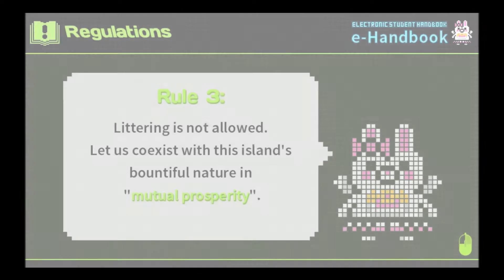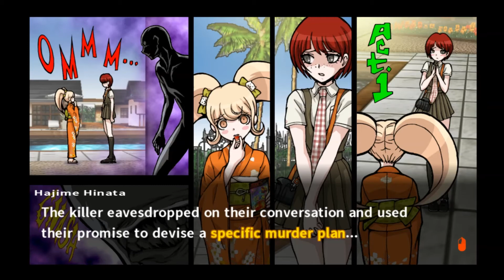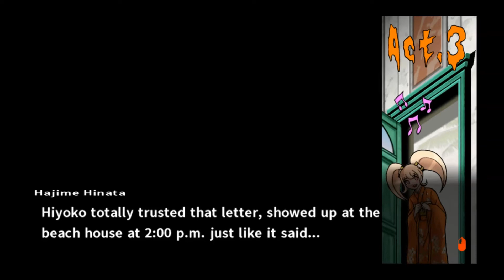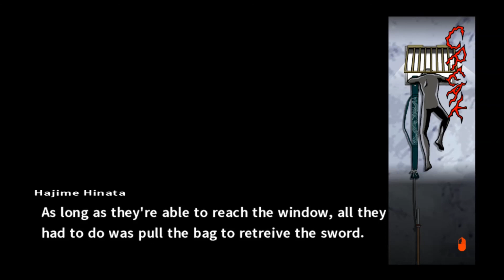Let's Play Danganronpa 2 Goodbye Despair Part 30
Let's Danganronpa 2 Goodbye Despair as we begin to piece things together.